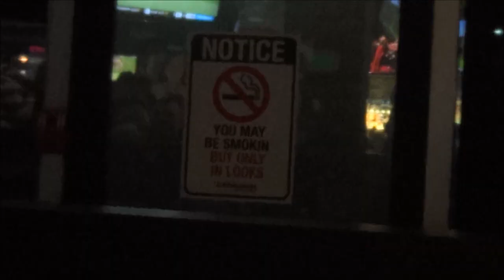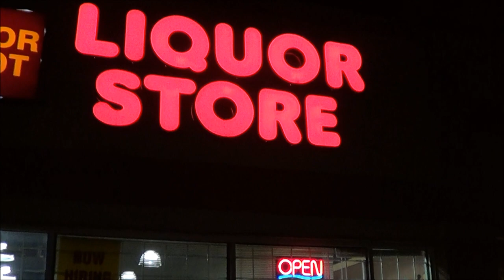party time in my new town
good times in edmonton